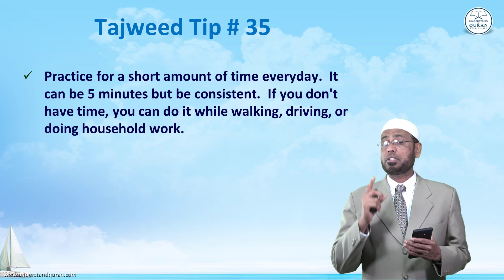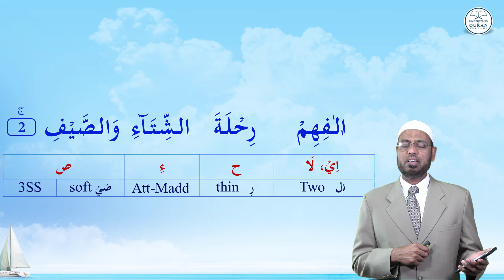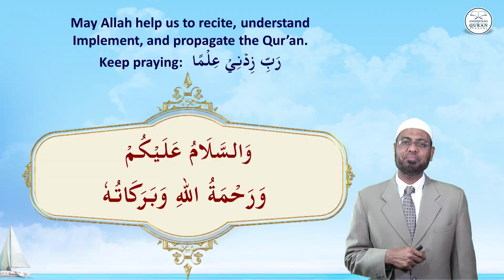Lesson - 35b | Practice with Qari, Al-Quraish | English | Learn Tajweed - the Easy Way